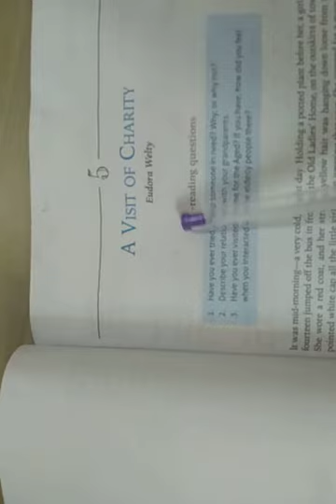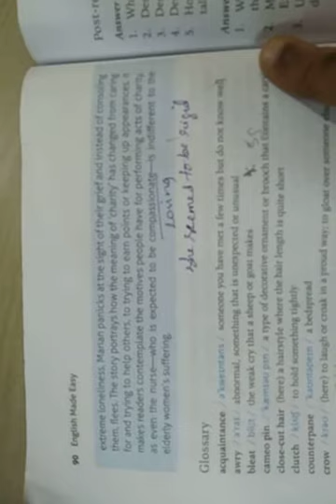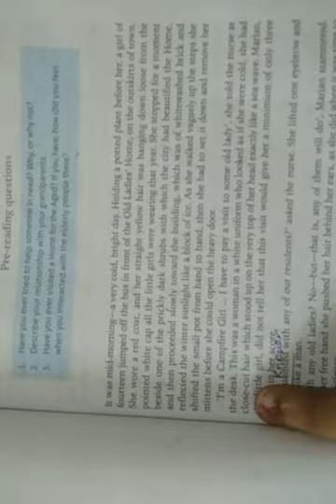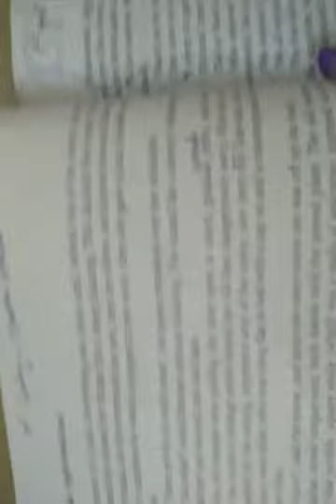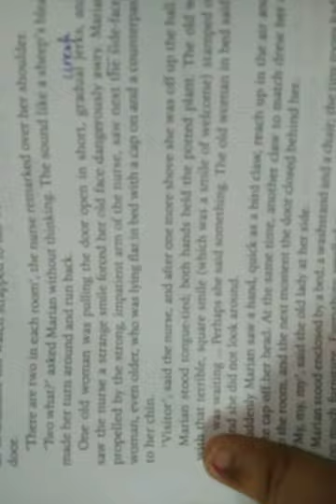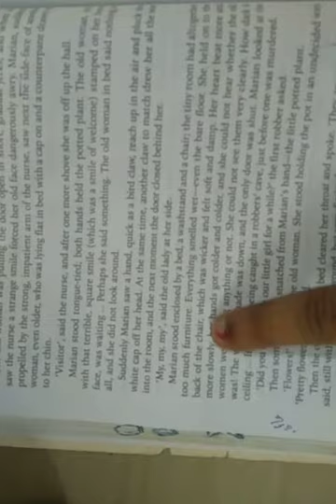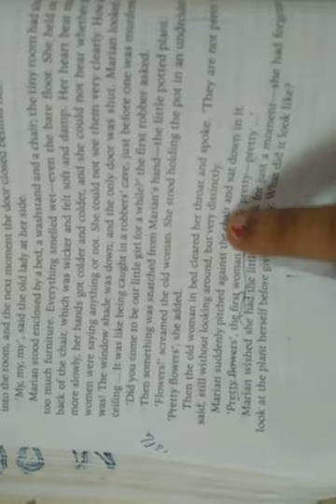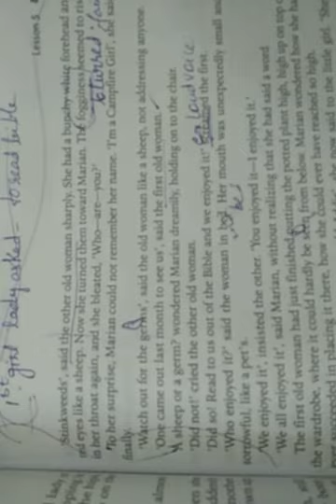English 2 nd semester : A VISIT OF CHARITY by Eudora Welty